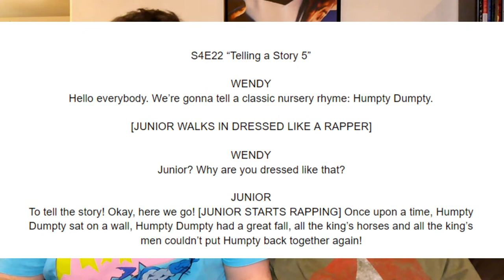J-Man Story Time: Dumb Wendy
J-Man weaves more Koopaling gold.